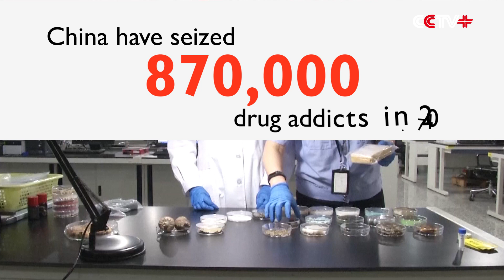China Releases Data on 2017 Anti-drug Campaign Successes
China National Narcotics Commission on Monday released data on the country's successes in crackdown on narcotic drugs smuggling and addiction in a nationwide anti-drug campaign in 2017.

According to the 2017 China Drug Situation Report issued by the ciommission, the number of seized drug addicts hit 870,000 nationwide in 2017. China has 2.553 million registered drug addicts. A total of 1.679 million have quit drugs for three years or more without relapse.